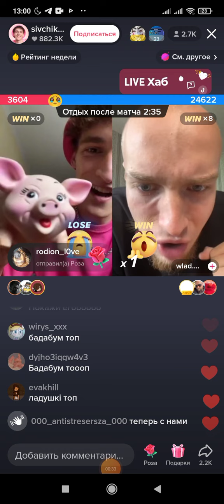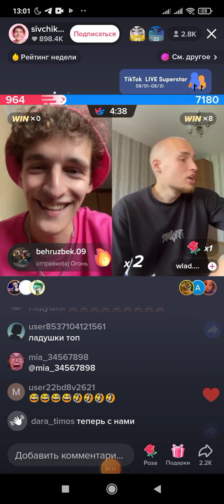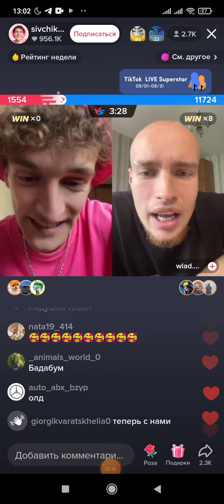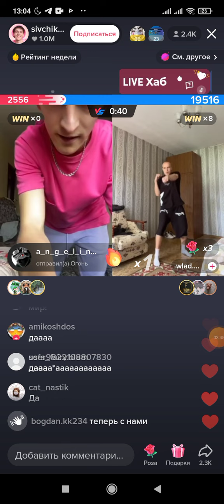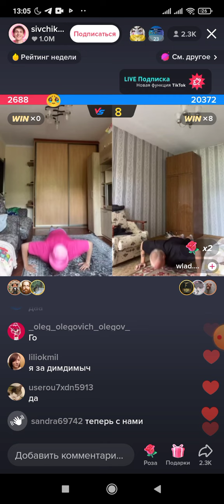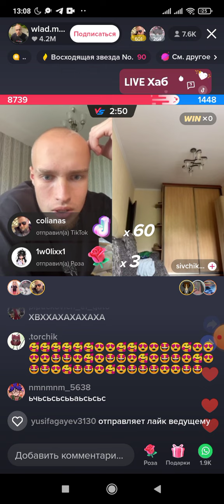против @bada_bum стрим в тик токе